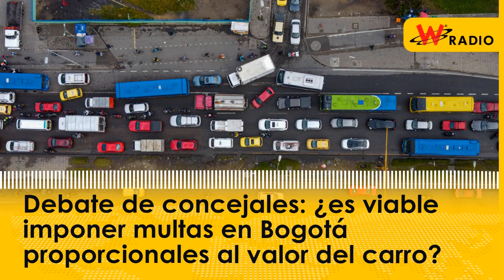Bogotá enfrenta debate sobre multas de tránsito diferenciadas por el valor del vehículo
Concejal propone multas proporcionales al valor de los vehículos mal parqueados en Bogotá, buscando frenar el caos vial que ya ha cobrado vidas; la propuesta genera debate por sus implicaciones legales y operativas.